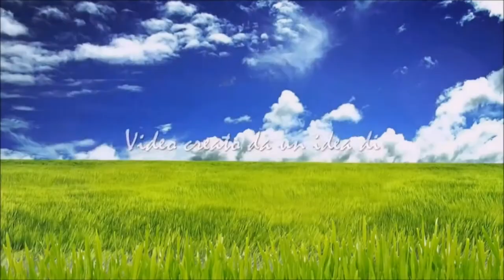Presentazione Ufficiale Ballo Gr.Est. 2017 - "Il Tempo Cambia!"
Opera tutelata dal plagio su con numero deposito 43831.

Il ballo è un'importante mezzo di rafforzamento delle relazioni tra i ragazzi durante il Gr.Est. Voler essere partecipi in questa loro crescita relazionale significa non solo poter aiutarli durante questo percorso, ma anche relazionarsi meglio con loro. Ciò porterà i ragazzi ad essere molto più aperti redazionalmente con i propri amici e quindi li porterà a vivere meglio la loro vita, una "Vita da Sballo!" perché "Il Tempo Cambia!".